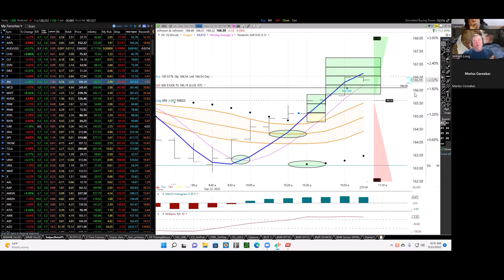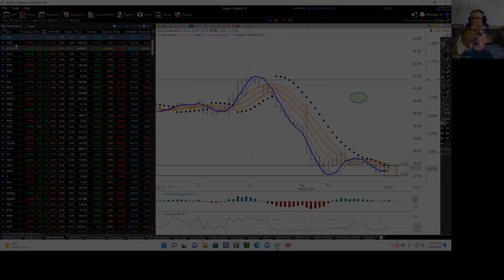Daily Trading Strategy podcast, from Tortoisecapital.net